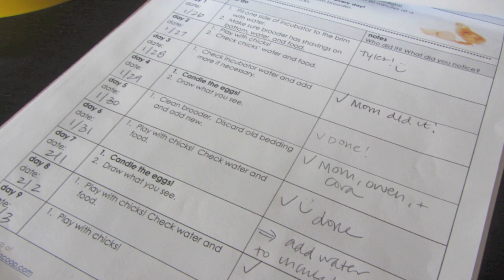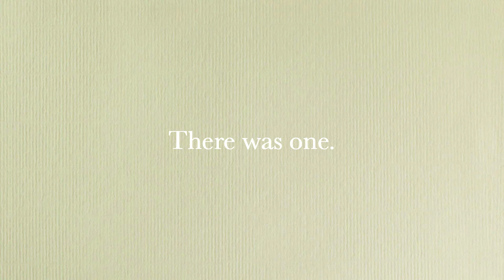chick hatching: fun for kids and families | teaching & learning | teachmama.com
Chick hatching is fun for kids and families, from the day you get your eggs until the day they all hatch out of their shells, chick hatching programs, or egg incubation programs, are fun and sneaky learning from start to finish. Here are 3 reasons every family should hatch their own chicks. THank you to Montgomery County, MD's very own Rent-A-Coop for your support!